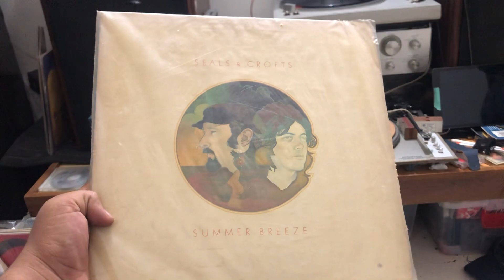Seals and crofts Vinyl record